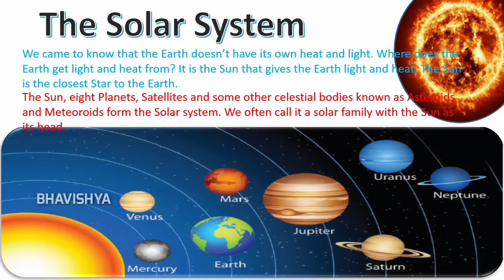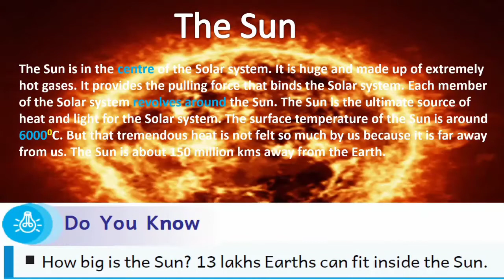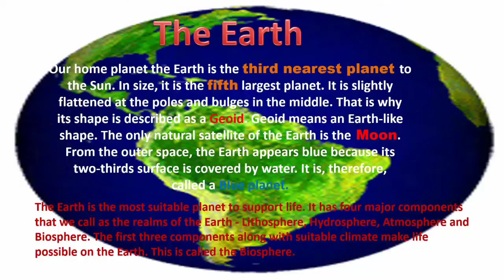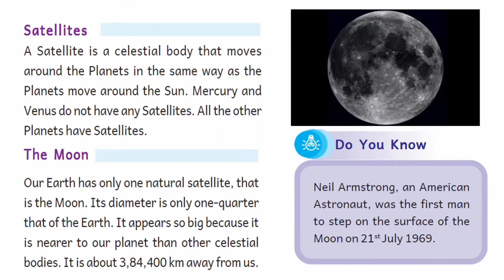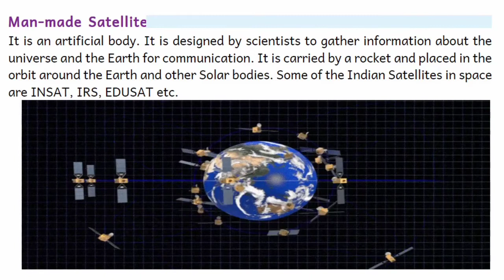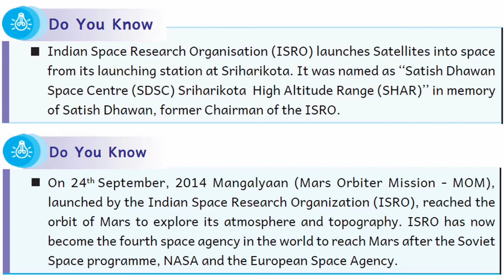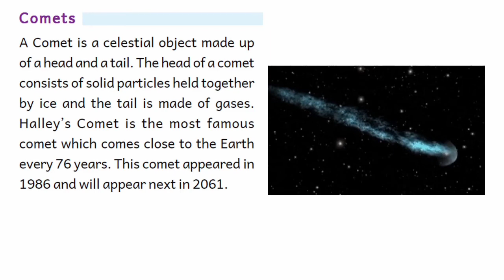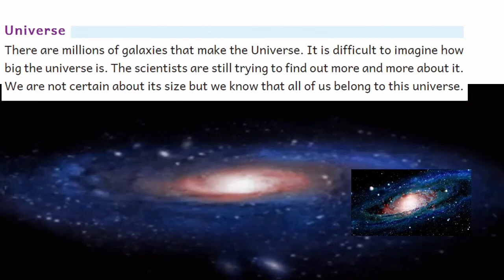Our Earth in the Solar system#tet 6th class#social